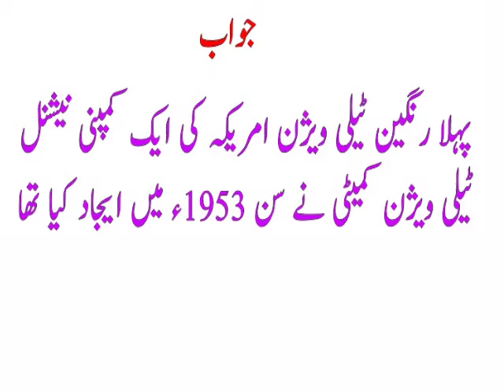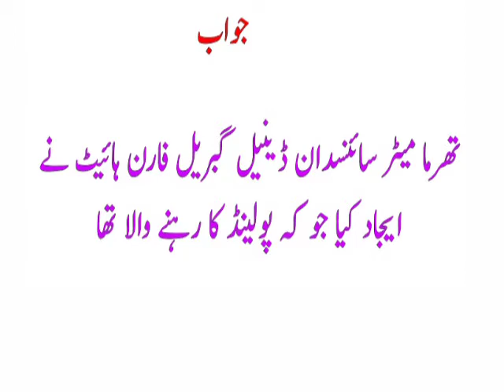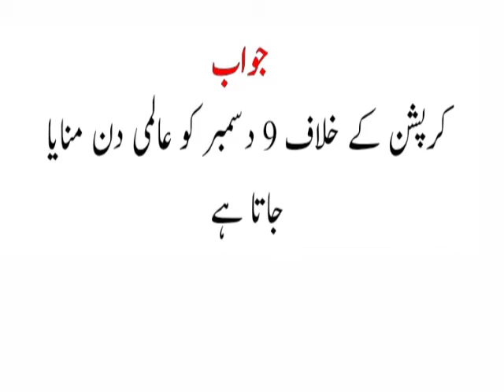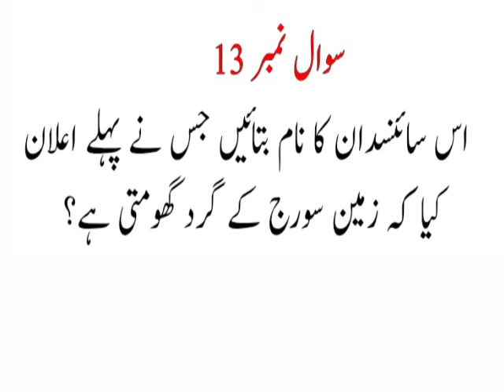General science GK knowledge | invented general knowledge questions and answers | world GK knowledge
General science GK knowledge
Invented general knowledge questions and answers
World GK knowledge
Science GK knowledge in Urdu